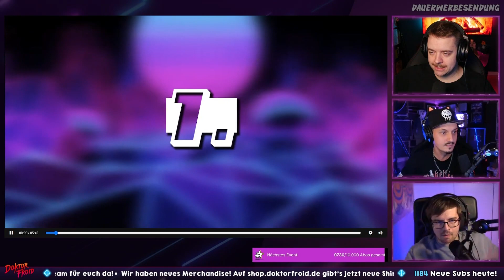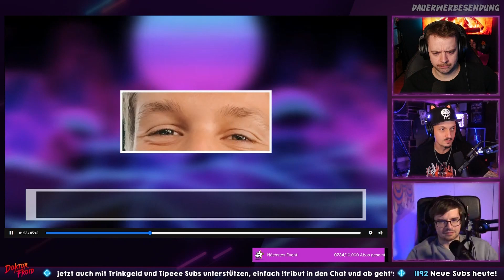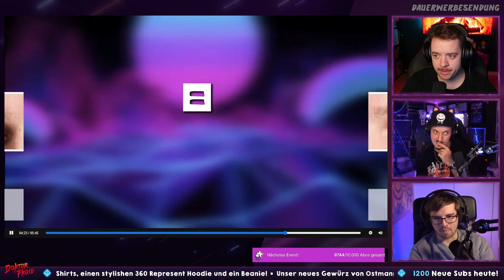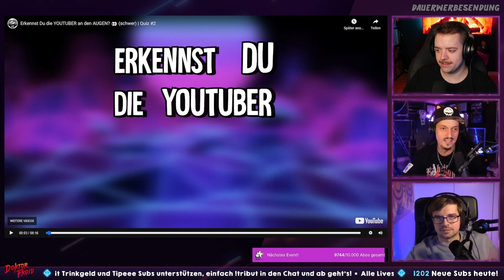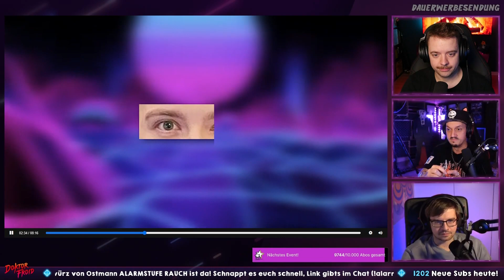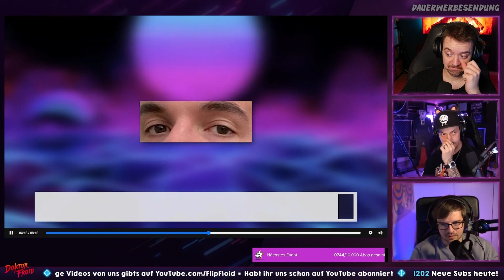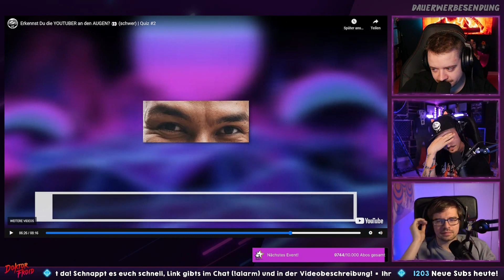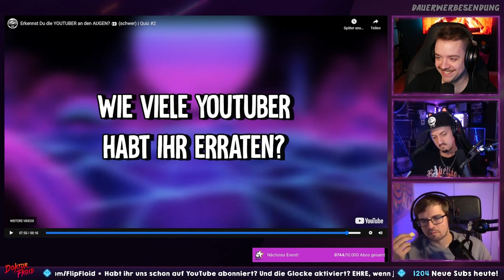Den WAHNSINNIGEN BLICK erkennt man! Reaktion auf Erkennst DU die YouTuber an den AUGEN ❔ | #1 & #2